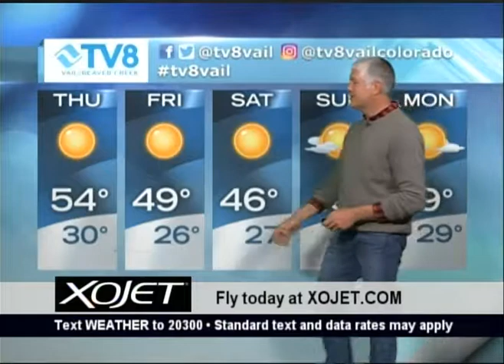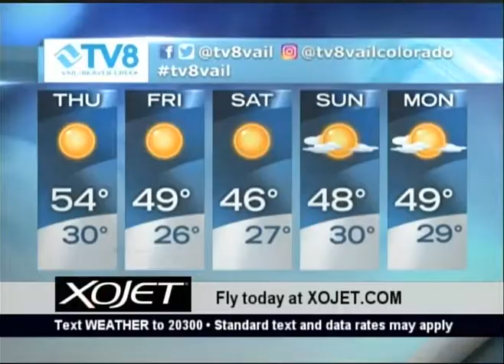Quick Look Forecast XO 04.12.2017